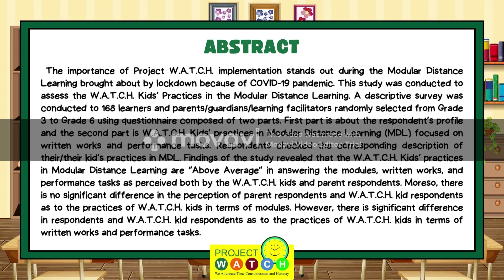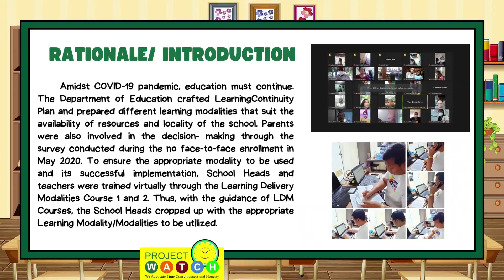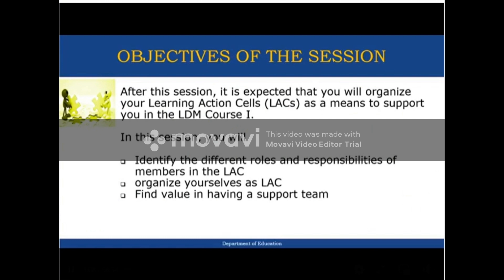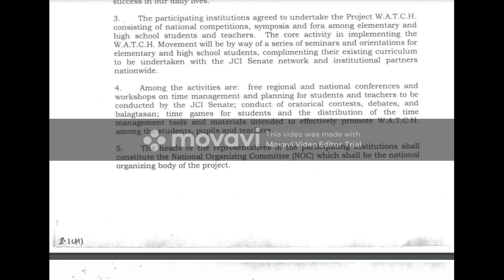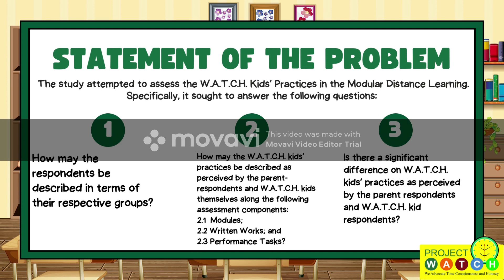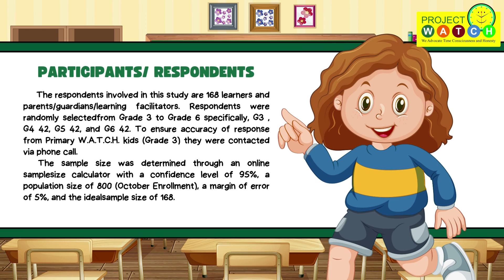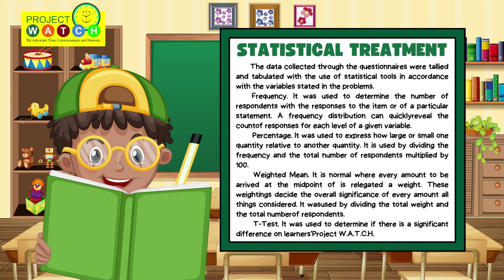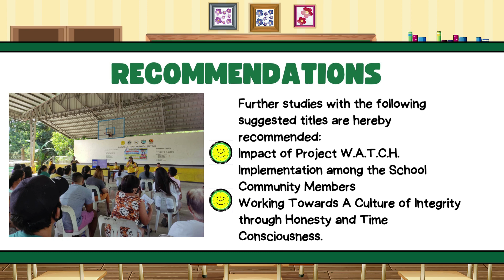WATCH Kids' Practices in Modular Distance Learning Basis for Enhanced Project WATCH Implementation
Action Research
(Sorry po sa watermark. :-))
Instilling the culture of honesty and time consciousness.